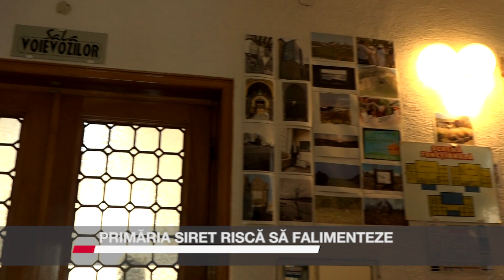Primăria Siret riscă să falimenteze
Primăria Siret riscă să falimenteze. Dincolo de faptul că o firmă din oraș care asigură 250  de locuri de muncă a decis să își închidă porțile, și lasă astfel administrația locală fără fonduri importante, instituția publică trebuie să asigure și o cofinanțare uriașă pentru proiectele europene pe care le derulează. Asta în contextul creșterii prețurilor la materiale de construcții și la manoperă. Aflat la cel de-al patrulea mandat, primarul Adrian Popoiu a spus că, din punct de vedere financiar, 2022 este cel mai greu an de până acum și a stabilit o strategie în încercarea de a depăși momentele dificile.